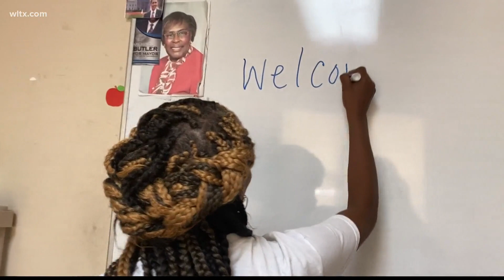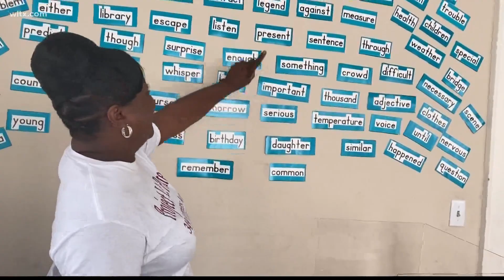Project Life celebrates 30 years of service to Orangeburg youth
Project Life: Positeen is celebrating 30 years of service to Orangeburg youth. The learning center was opened in 1992 by councilwoman Liz Keitt. More